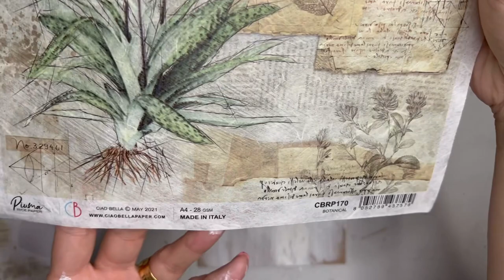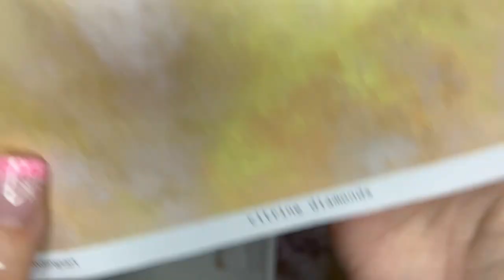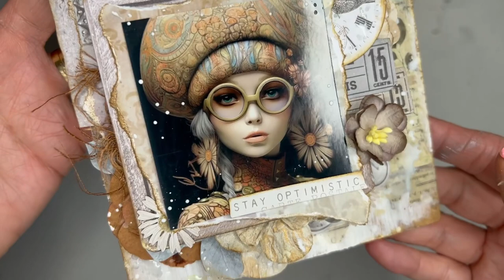‘Stay Optimistic’ by Emma Zappone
5x7 Panel created for DT @scrappingclearly2722